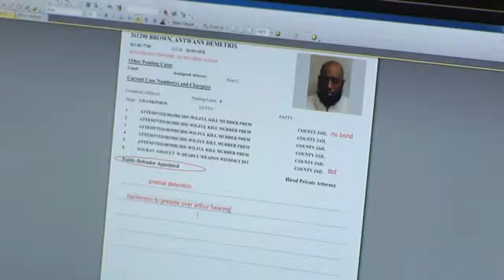Prosecutors Say Proof of Guilt is Great